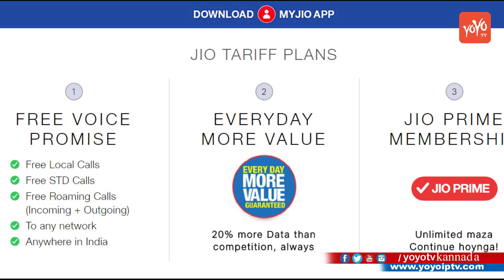SMS ಮೂಲಕ ಜಿಯೋ ಫೋನ್ ಬುಕ್ ಮಾಡಬಹುದು ಹೇಗೆ ಗೊತ್ತಾ ? | Jio's 4G Phone Booking Through SMS | YOYOTVKannada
Jio's 4G Phone Booking Through SMS SMS ಮೂಲಕ ಜಿಯೋ ಫೋನ್ ಬುಕ್ ಮಾಡಬಹುದು ಹೇಗೆ ಗೊತ್ತಾ ? YOYOTVKannada